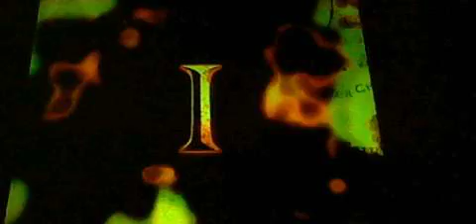Dark Alliance2 2Player Part5